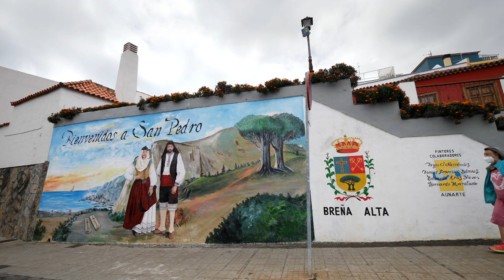'Vidas de pueblo ' - PROMO 13.10.22